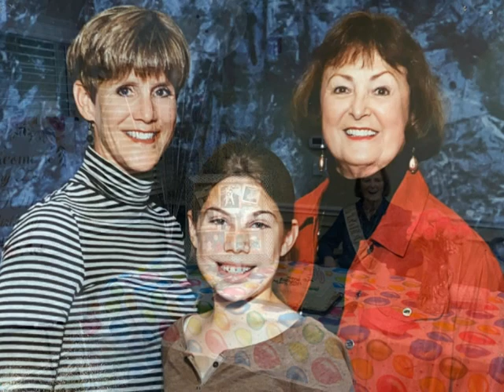Mary Dell Neill Memorial Tribute Video